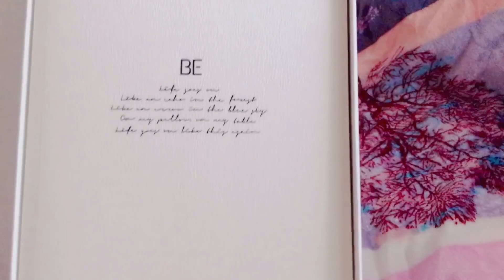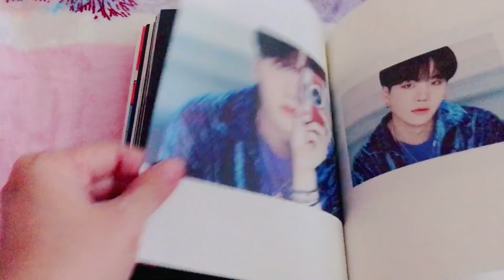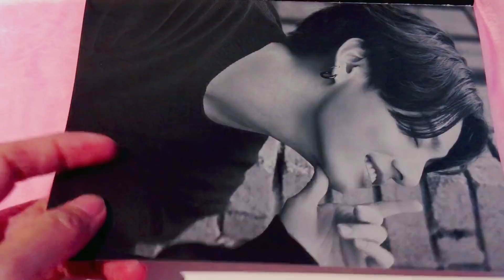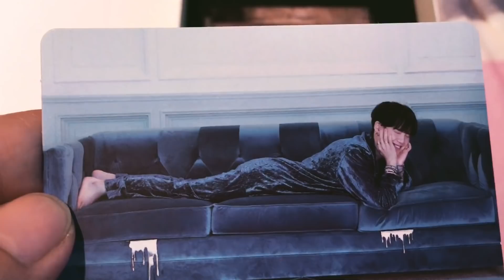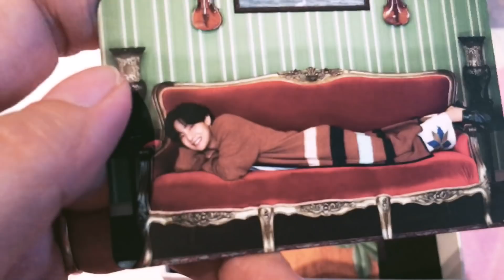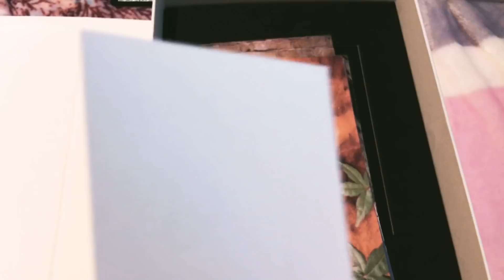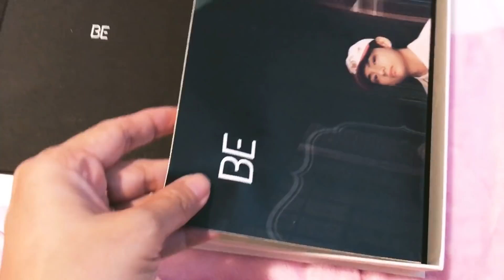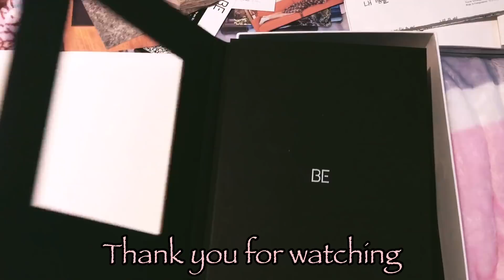UNBOXING BTS Latest Album BE | LIFE GOES ON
The BTS army is the most famous and amazing boy band in the world from Seoul, Korea. They won so many times in grammy awards and they are all fantastic, very attractive, and talented young man in this new generation.

a bts playlist to relax to in the rain (made early october 2020), a bts song,a bts playlist, a bts story, a bts soft playlist for when you need comfort, a bts concert, a bts video to make you happy,
samsung x bts,
blackpink x bts,
bts dance practice,
bts dna,
bts dance,
bts dope,
bts dynamite live,
bts dionysus,
bts dynamite grammy,
dna bts,
dna bts live,
dna bts lyrics,
dna bts dance,
dna bts reaction,
dna bts audio,
dna bts mv,
dna bts piano,
bts euphoria,
bts eating,
bts english,
bts eng sub,
bts ellen,
bts epiphany,
bts english song,
bts encore,
e bts songs,
e bts interview,
e bts grammys,
u bts lyrics,
e bts dna,
e bts dynamite,
on e bts full concert,
on e bts concert,
bts film out,
bts fire,
bts fix you reaction,
bts fire live,
f bts live,
f btsc,
f-btsd,
g.c.f bts,
g.a.f bts dorm,
glee asian f bts,
g.i.f bts
bts run,
bts butter,
bts life goes on,
bts reaction,
bts fix you,
bts grammy 2021,
bts ff,
bts live,
bts dynamite,
bts anpanman,
bts asmr,
bts album,
bts american hustle life,
bts anpanman live,
bts arirang,
bts cover,
bts cooking,
bts concert full,
bts chant,
cookie swirl c bts,
a b c bts,
studio c bts,
lemona vitamin c bts,
lil nas x bts,
samsung x bts,
blackpink x bts,
bts dance practice,
bts dna,
bts dance,
bts dope,
bts dynamite live,
bts dionysus,
bts dynamite grammy,
dna bts,
dna bts live,
dna bts lyrics,
dna bts dance,
dna bts reaction,
dna bts audio,
dna bts mv,
dna bts piano,
bts euphoria,
bts eating,
bts english,
bts eng sub,
bts ellen,
bts epiphany,
bts english song,
bts encore,
e bts songs,
e bts interview,
e bts grammys,
u bts lyrics,
e bts dna,
e bts dynamite,
bts film out,
bts fire,
bts fire live,
f bts live,
f btsc,
f-btsd,
g.c.f bts,
g.a.f bts dorm,
g.i.f bts,
bts grammy,
bts grammy 2021 performance,
bts gogo,
bts grammy performance,
bts game caterers,
bts grammy 2020,
bts guess celeb,
polo g bts,
rapstar polo g bts,
warren g bts,
flow g bts,
sheff g bts,
warren g bts song,
polo g bts clean,
sarah g bts,
bts home,
bts halsey,
bts house,
bts heartbeat,
bts house of cards,
bts highlight reel,
bts hyundai,
bts idol,
bts interview,
bts idol live,
bts imagine,
bts i'm fine,
bts interview 2021,
i bts song,
i bts v,
i bts dynamite,
i bts idol,
i bts si sono sciolti,
i bts sono fidanzati,
i bts sono rifatti,
i bts fumano,
bts jin,
bts jungkook,
bts jump,
bts james corden,
bts jimmy fallon,
bts jimin,
bts japanese songs,
3j bts dance,
triple j bts,
the j bts medley,
three j bts,
jessie j bts,
cave and j bts,
the j bts dance cover,
bts karaoke,
bts kbs,
bts knowing brother,
bts kiss,
bts kids choice award,
k bts song,
k bts popular,
k bts news,
k bts army life goes on,
k_ bts kurdish,
stage k bts,
archive k bts,
rated k bts,
bts lyrics,
bts live concert, bts let go,
l bts lyrics, fake love l bts, dynamite l bts, detective l bts, bts mv, bts mama, bts mtv, bts music video

Listen ad-free with YouTube Premium
Song
Fade
Artist
Alan Walker
AEI (on behalf of NCS); LatinAutor - Warner Chappell, ASCAP, Polaris Hub AB, Sony ATV Publishing, LatinAutorPerf, CMRRA, Warner Chappell, and 14 music rights societies